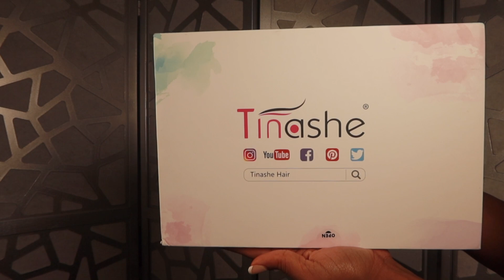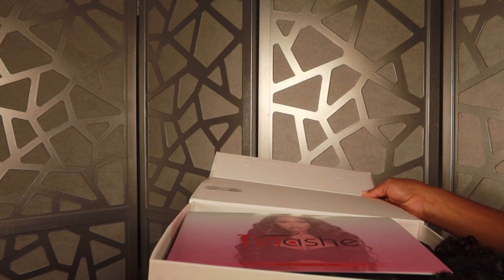Easy On & Off Air Cap Glueless Water Wave Wig Tinashe Hair😳😍😍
●▬▬▬▬▬▬※ Tinashe Hair ※▬▬▬▬▬▬●
Hair info: Air Cap Glueless Water Wave 5x6 Lace Closure Wig 22 Inch